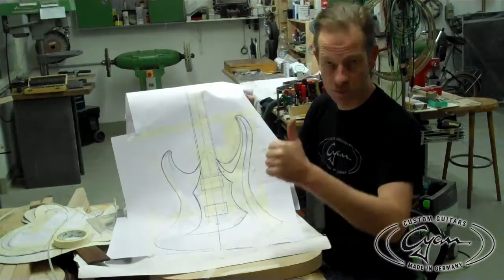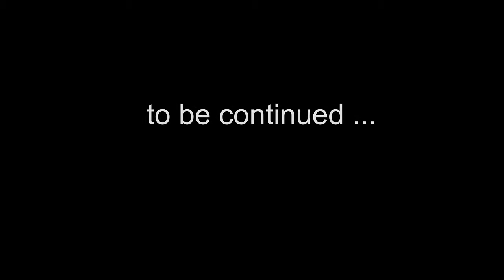The SHRED - DS making of part 2.mp4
this is the making of  the  SHRED